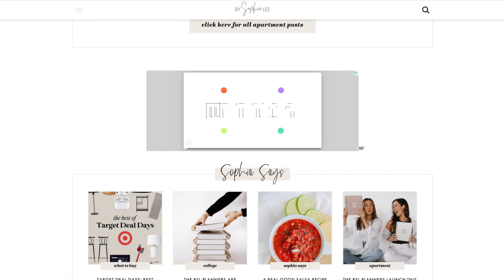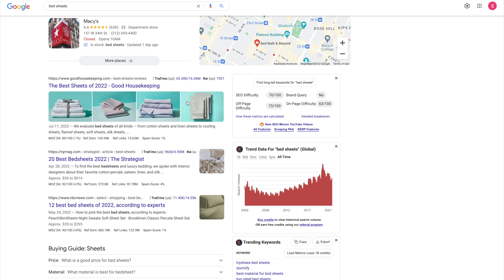What is SEO? & Why It's the MOST Important Part of Your Blog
By Sophia Lee Blogging

❐ RESOURCES MENTIONED ❏

❐ BLOGGING COURSES ❏

4. Beginner's Blogging Bundle (discounted price!)
5. Ultimate Perfecting Blogging Bundle (major discounted price!)

I'll say it over and over, but SEO is one of the most important things to focus on for your blog. It is the backbone of our business and something we talk about every single day.

I'm going over what SEO is and why you should really be focusing on it. Do your own research or take a course, but either way, this is definitely something you should be learning if you really want to skyrocket your blog! Enjoy!

I appreciate and love every single subscriber...it's easy to subscriber to my channel by simply clicking